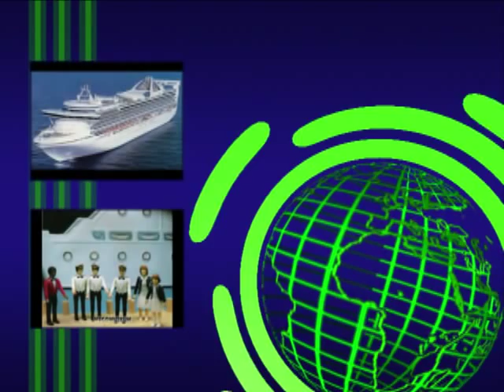The Love Boat - TV Theme Song (full hit version)